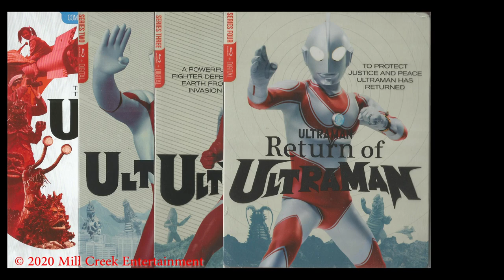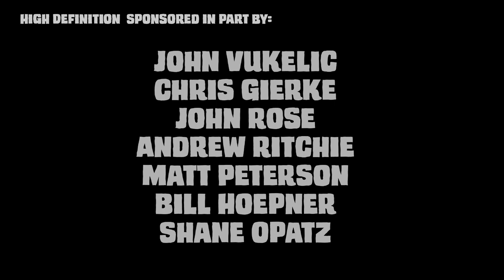Monster Model Review #196 Peguila / Ultra Q Billiken Vinyl Model Kit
Hi Gang,
This episode on Monster Model Review, we have Peguila / Ultra Q Billiken Vinyl Model Kit from 1989.

Rob

host/production:
Rob Mattison
Monster Model Review is a